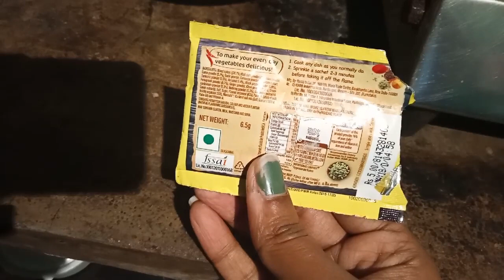Begun vorta recipe in bengali II simple & easy II Chandana das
Namaste..!!!
Today's video is about how to make Begun vorta in bengali. It's very easy to make and tasty also.